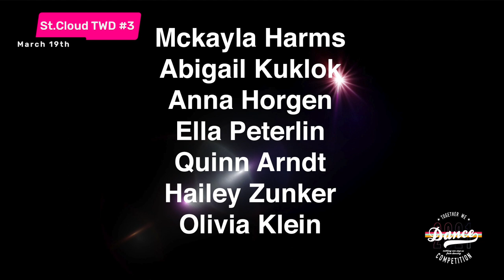St.Cloud TWD #3 Solos, Duets, Trios and Small Group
This video is about St.Cloud Solos, Duets, Trios and Small Group